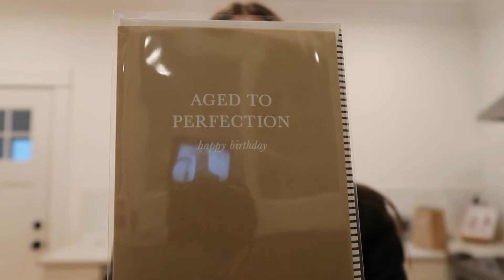SHOPPING HAUL / Monika Hibbs Home and Fort Langley finds!